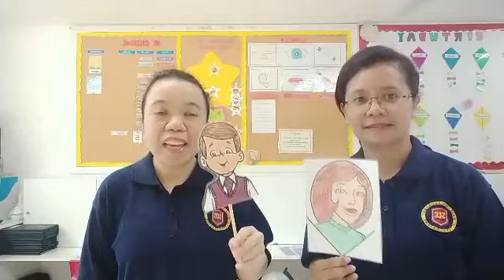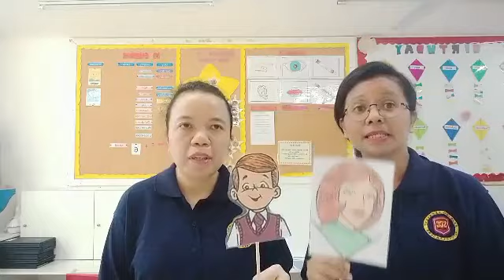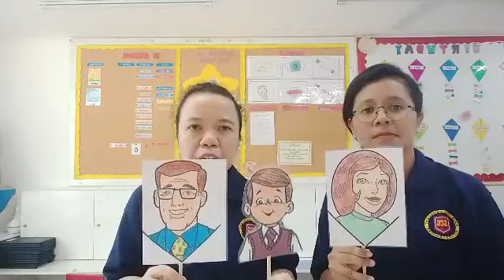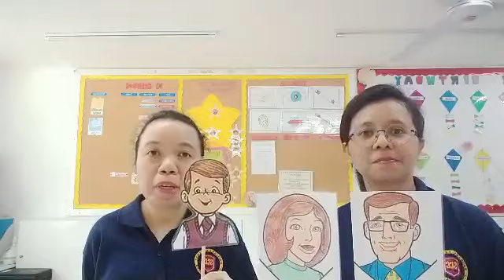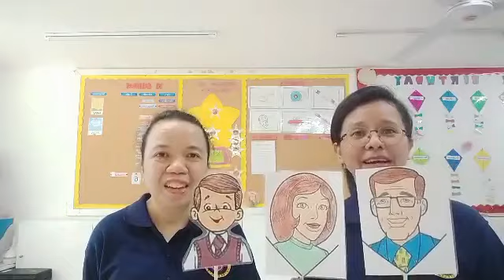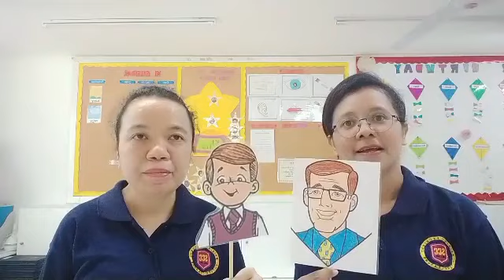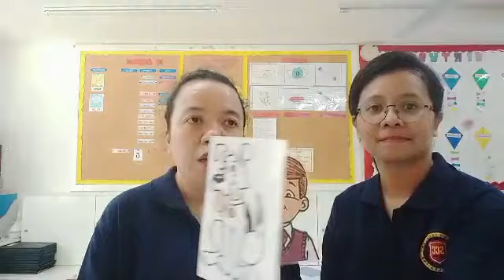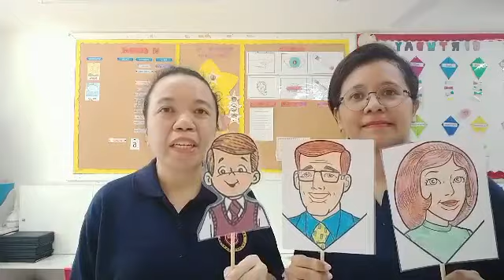K1 CHARACTER BUILDING- THE BEAR BOOK